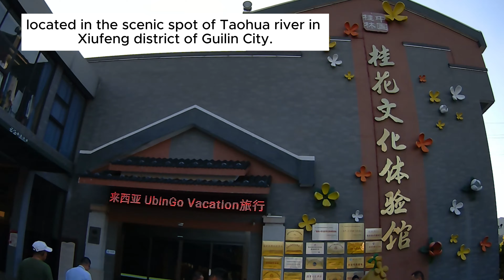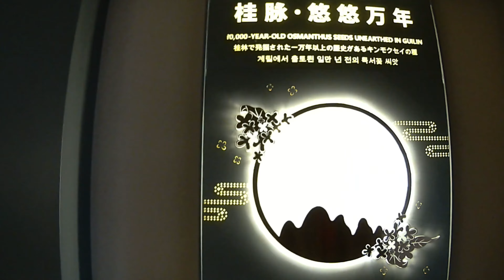China Vlog ~ Fragrant Osmanthus | 桂林桂花公社 | Eating Osmanthus Ice Cream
China Vlog
23 October 2024
Guilin Tour

Place of visit:  Guilin Guihua commune scenic area 桂花公社
Located in the center of Taohua (Blossom) Bay scenic spot of Taohua river in Xiufeng district of Guilin City, this scenic spot includes the Osmanthus Culture Experience Hall, Osmanthus Tree Resort Hotel 桂花树下度假酒店 and Centennial Osmanthus theme park.

The Osmanthus Experience Center offers a one stop pleasant and educational experience for all, where we learn about Osmanthus, and how the flowers and plant are used in culinary, skincare, cosmetics, tea, and many other products.

桂花公社景区集自然景观和人文景观于一体，是桂林、全国的桂花园林旅游景观打卡地。景区融历史性、知识性、趣味性、观赏性、体验性于一体，将视觉、听觉、味觉、嗅觉、触觉相结合，让游客深刻了解桂林桂花文化、品尝桂林桂花美食、体验美食制作.